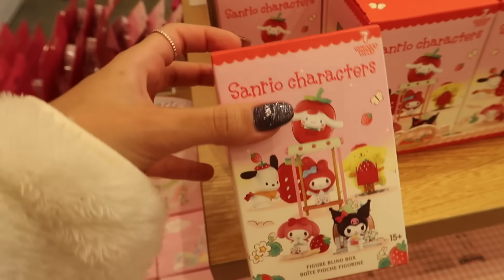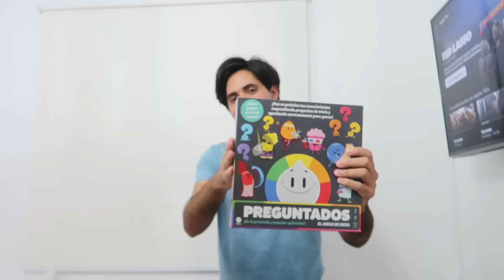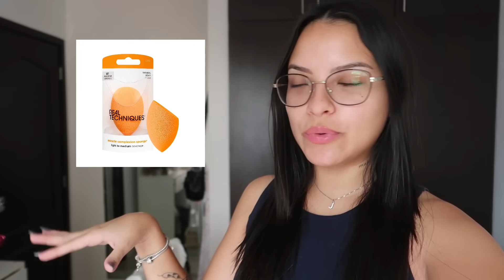hice noche de bingo con gen z y salió exactamente cómo se imaginan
love u!! un nuevo día un nuevo vlogmas ♡

♡ MIS FAVS DE AMAZON